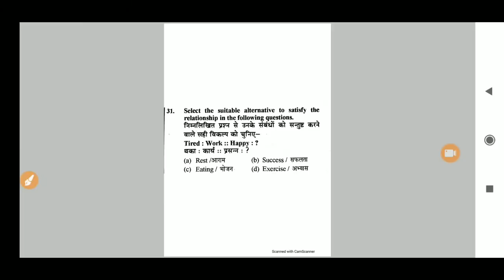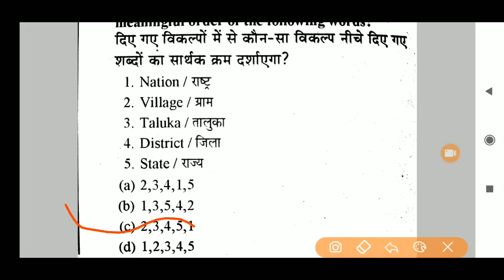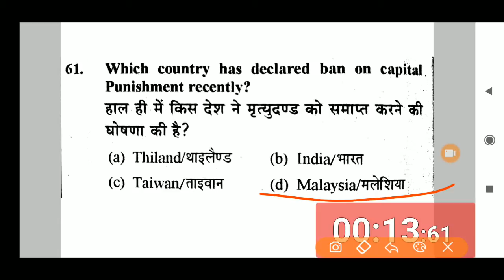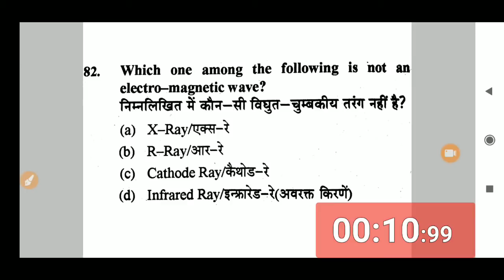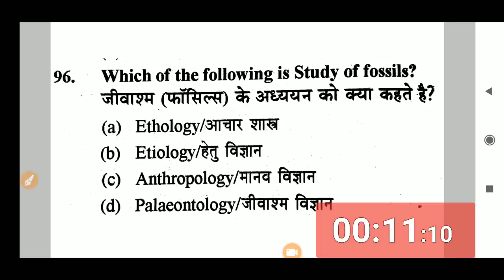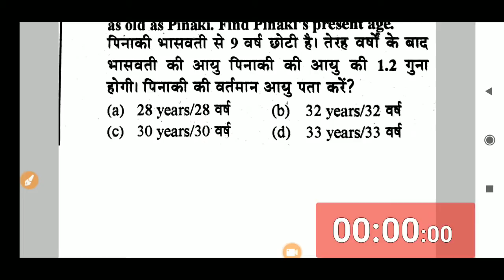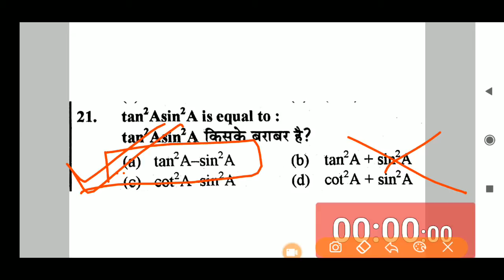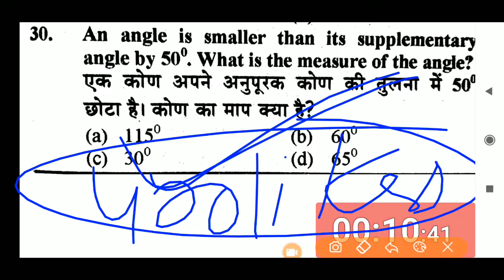RRB NTPC 100 % SUCCESS | RRB NTPC PREPARATION 2020 | RRB NTPC STRATEGY 2020 |RRB NTPC PAPER 2020 BSA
bsasir WhatsApp channel follow RRB NTPC 100 % SUCCESS | RRB NTPC PREPARATION 2020 | RRB NTPC STRATEGY 2020 |RRB NTPC PAPER 2020 BSA

rrb ntpc